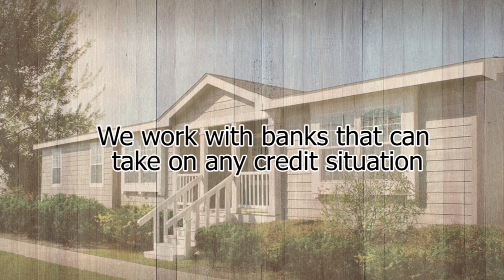Palm Harbor Houston Texas Manufactured Home Help!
Palm Harbor Homes of Houston Texas has the home and the deal and the relationships to help you find your new